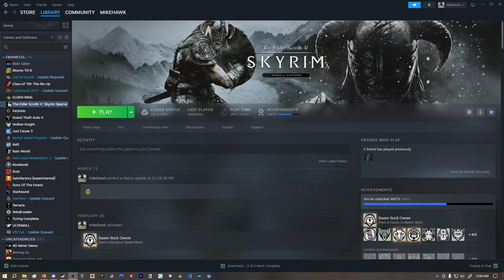Spawning Cheese in Skyrim Everyday Until The Elder Scrolls 6 Releases | Day 397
im tired no matter what i do i got my laptop charger back which is awesome i missed using my laptop so much i shouldve gone outside today except i napped lmao pro tip if you are ever feeling terrible try opening your window because the co2 in your room is probably whats doing it fresh air always makes me feel better i pirated a huge udemy course for learning to make websites ages ago and im back on it im learning css and making the ugliest websites known to man